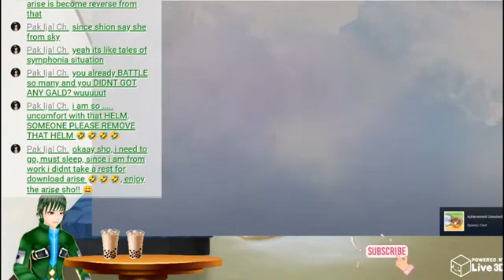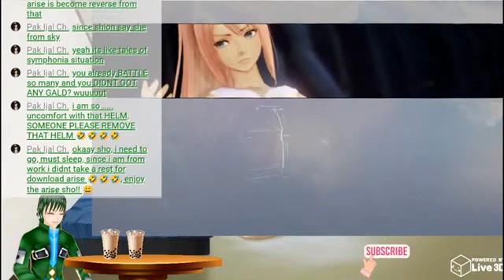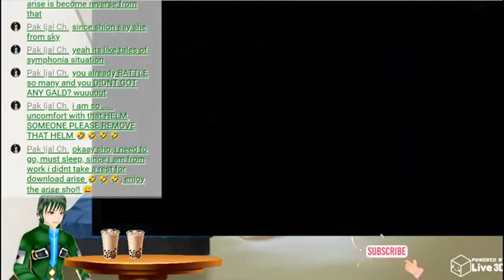Tales of Arise gameplay part 6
Tales of Arise is the latest entry in the Tales Of series of JRPG by Bandai Namco. This gameplay was first streamed before I cut it into segments.